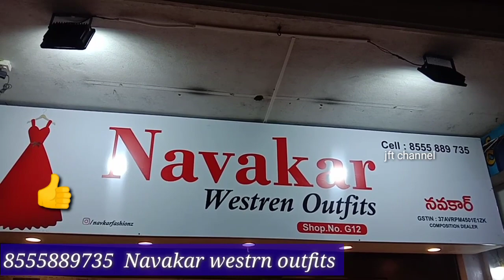గుంటూరు లో Western wear collection ఎక్కడ ఈ prices కీ దోరకవు online available shop opening 25/11/20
Guntur
sankar vilas center
brodiepet 4th line
Raghu mansion

Gyes please follow me on Navakar Instagram

Navakarfashion